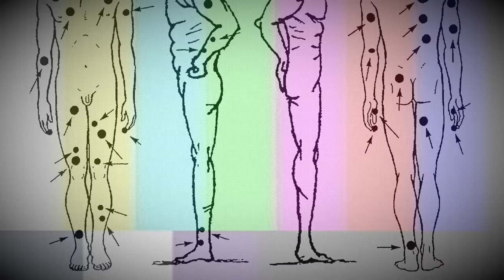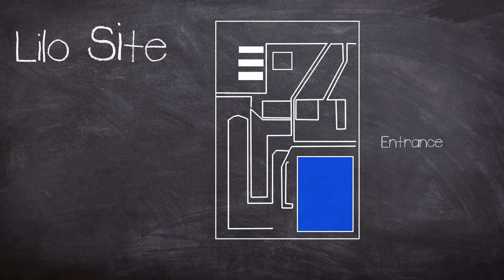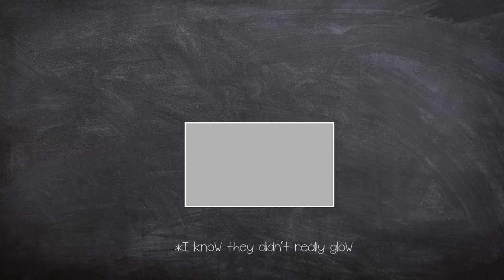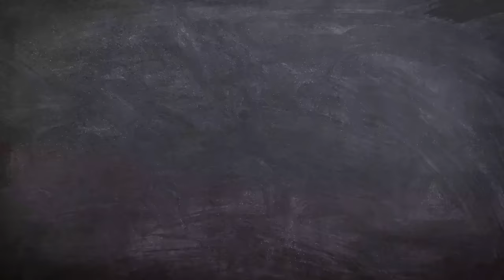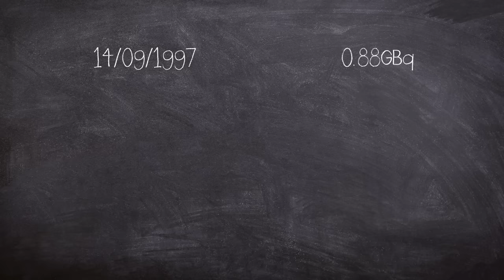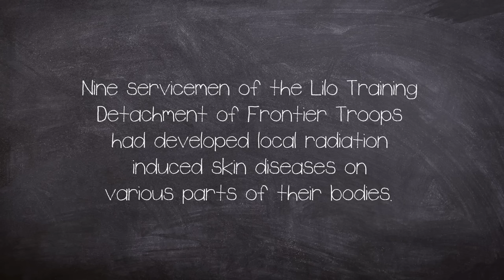The 1997 Lilo Orphaned Source Radiation Incident 1997 | Short Documentary | Plainly Difficult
Today's Documentary  we are looking at the Lilo Radiological disaster took place just outside Lilo, Georgia during 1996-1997.

A Large Number Nuclear radiation sources were abandoned at a site by the Russian Army without following established regulatory safety procedures or even telling anyone which is fascinatingly horrific.

It seems the lessons from Chernobyl Ukraine were never learned, leading to multiple radiation events in ex Soviet Union countries.